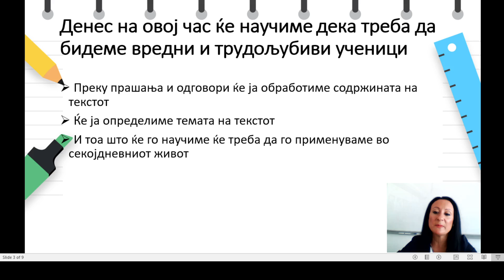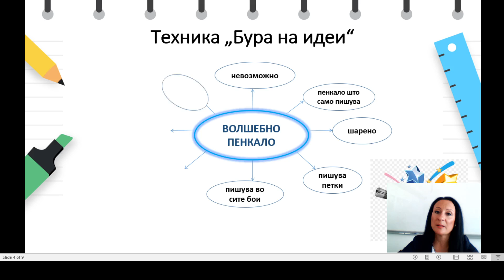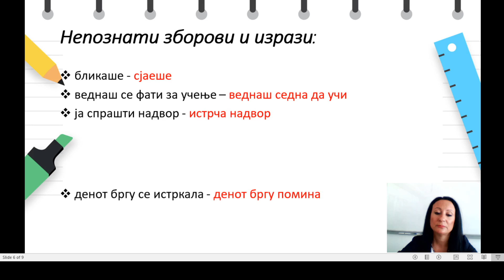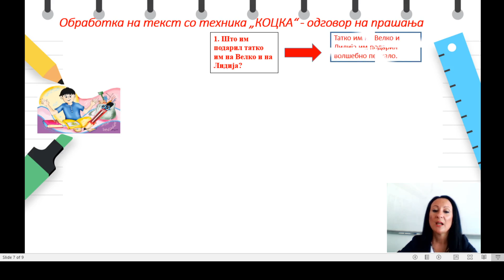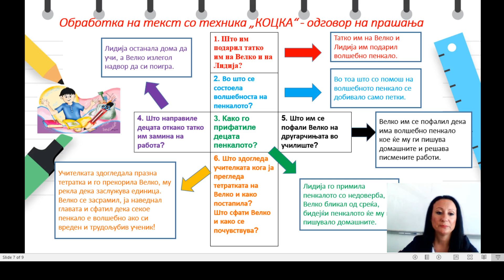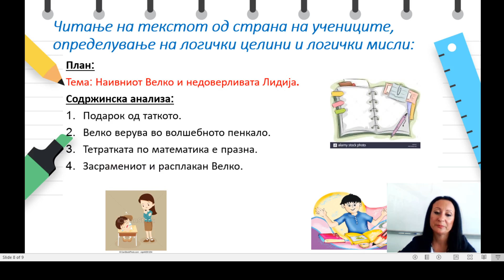IV одделение - Македонски јазик - Обработка на текст „Волшебното пенкало“